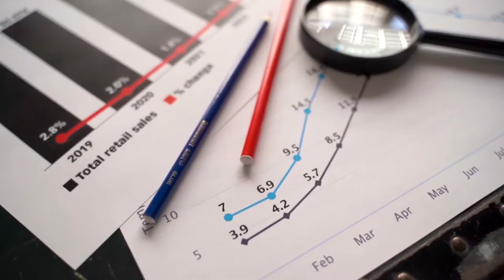Dr. Pradeep Racherla| Expert Talk Series| 3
Amidst the din of the pandemic, the central government has quietly brought a draft on the new e-commerce policy in June 2021. The draft created heartburn in many circles, especially in the tech and VC communities. What’s good about this policy? What’s not so good? What could the government change in the final versions?

Delve into the intriguing world of E-Commerce rules.

Watch the Expert Talk Series – Prof Pradeep Racherla, Professor of Marketing in Mahindra University( School of Management ) throws light on the proposed e-commerce draft rules: ‘The Good, Bad and the Missing’ in the E-Commerce Policy.